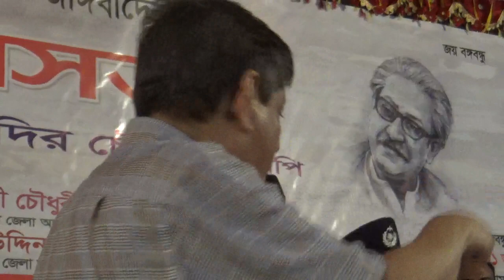ব্রাহ্মণবাড়িয়া জেলা আওয়ামী লীগের প্রতিবাদী সমাবেশে এ কি বললেন র আ ম উবায়দুল মোকতাদির চৌধুরী এমপি